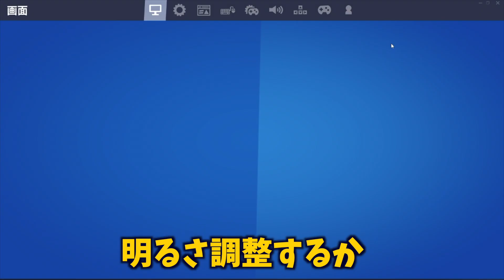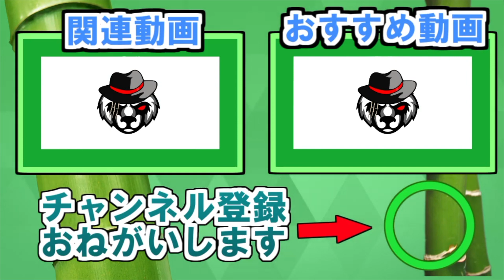強がるスイッチ小学生が怖すぎてボロボロに泣いてしまうｗｗｗ#1【おかめの館】【フォートナイト/Fortnite】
なめた小僧とおかめの館で恐怖を与えて更生させました。

GW終わりましたね。

やってほしい企画あったらコメントに。

更生動画のプレイリスト作りました。よかったら見てください。